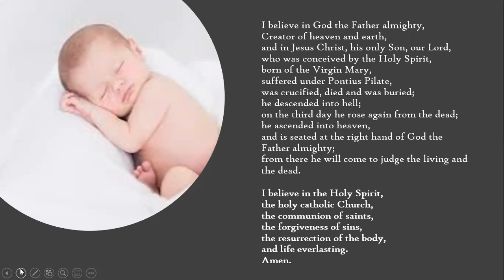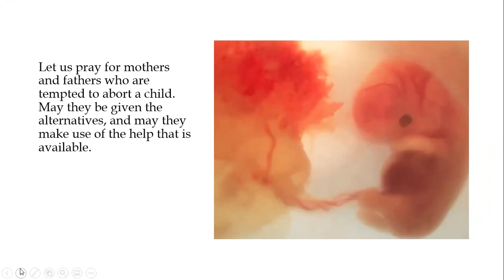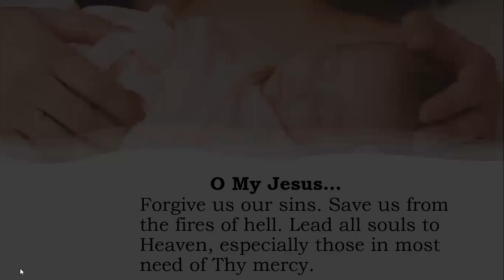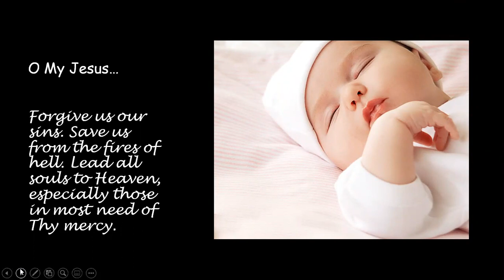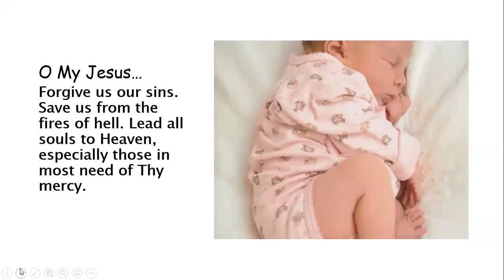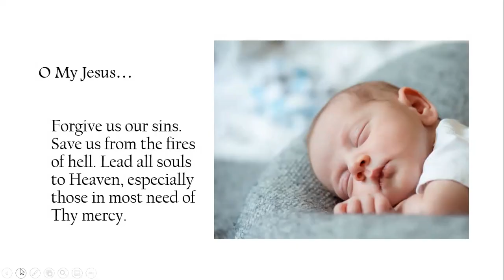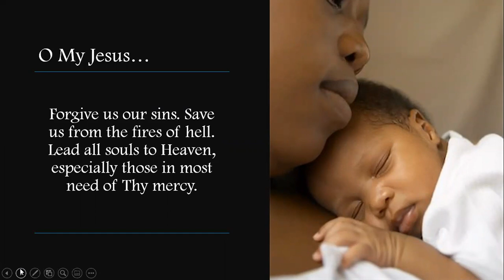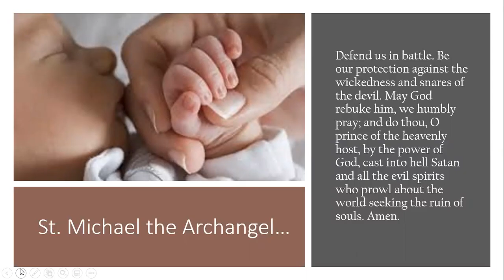Daily Rosary: 10/19/2021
Pray the Rosary with Marge Hennessey from St. Mark in Burlington.